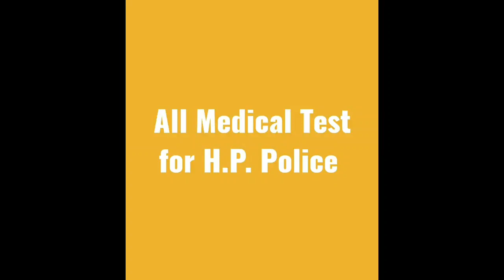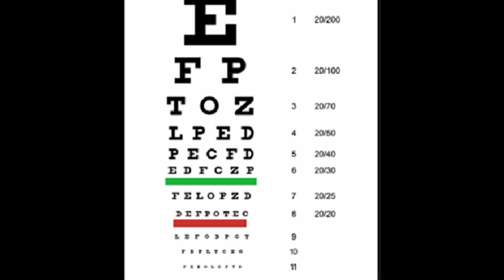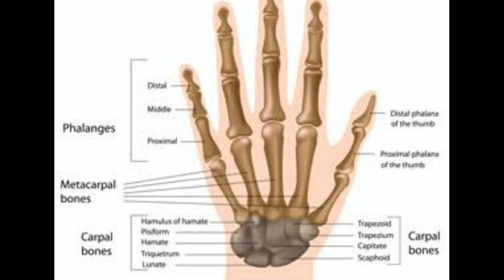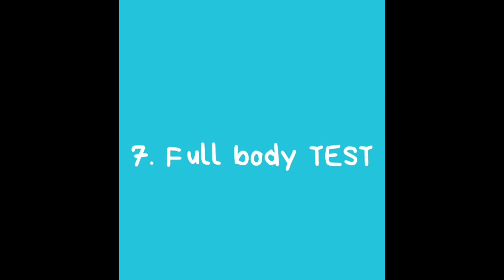My Medical Experience 🙂|H.P. Police🇮🇳| Him Rakshak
Hp police TraiNing center. 😊

PTC DAROH ❣

My Medical Experience of himachal Pradesh police 😍